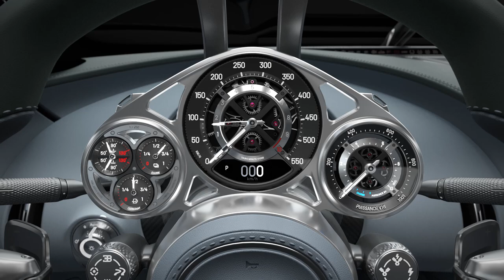BUGATTI Tourbillon : the sond